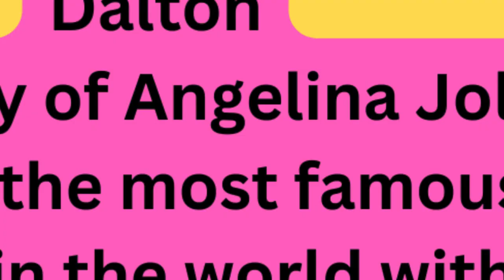Angelina Jolie: Hollywood Glamour meets Heart of Gold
The story of Angelina Jolie